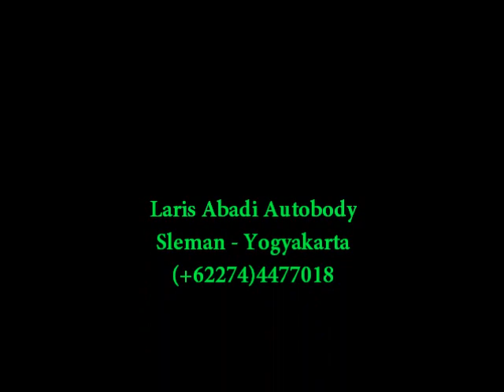Toyota Corolla KE-30 Restoration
Toyota Corolla KE-30 1979, Avocado Green, Body Restoration as seen on my web
Untuk informasi mengenai pengecatan mobil, silahkan hubungi kami di (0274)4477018 / 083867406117